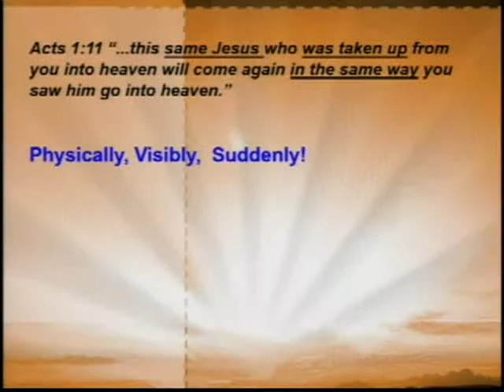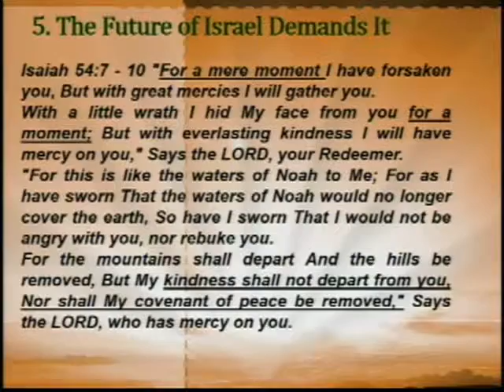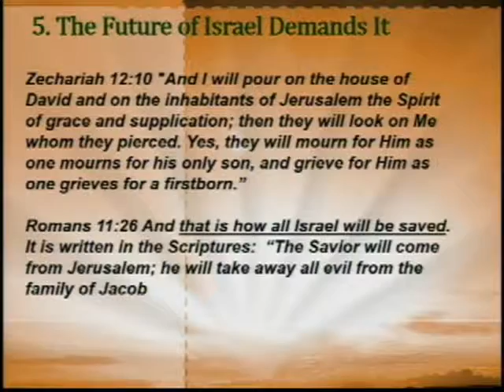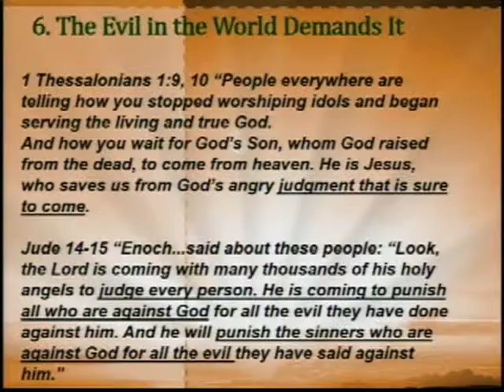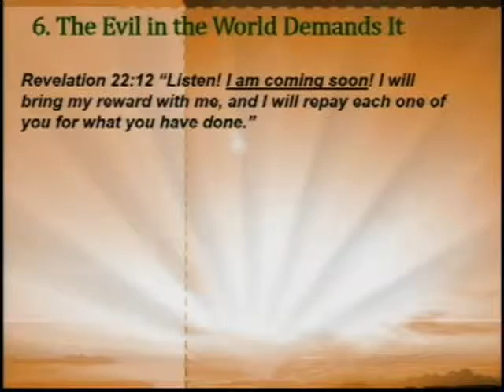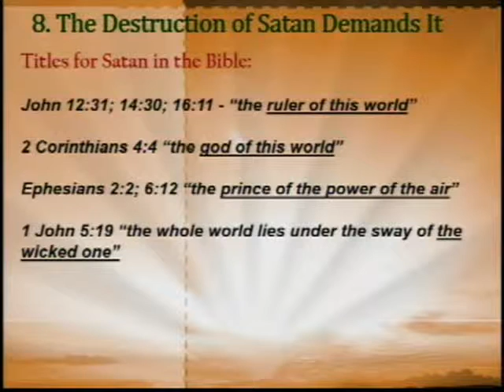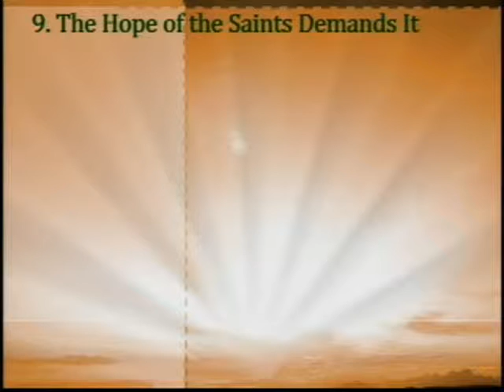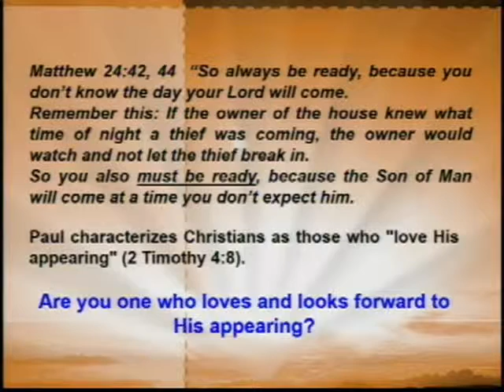How We Know Christ Will Return Pt. 2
Acts 1:11